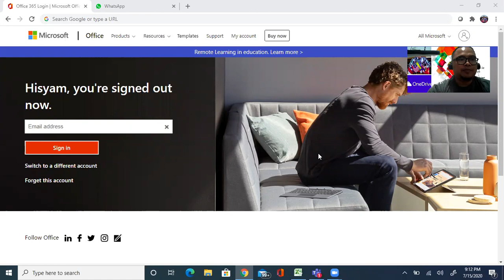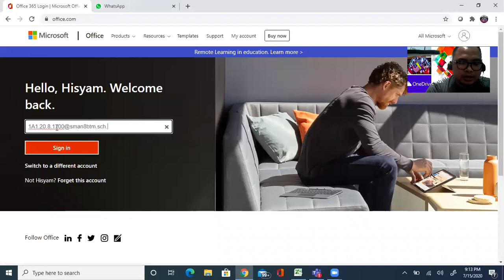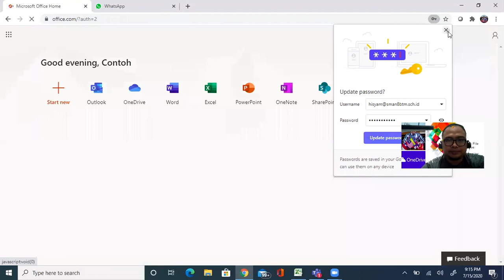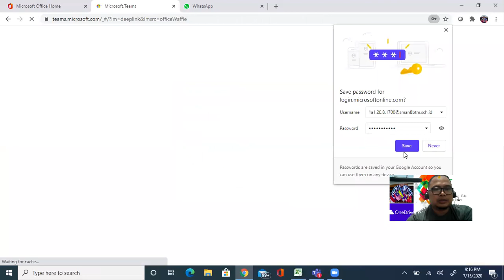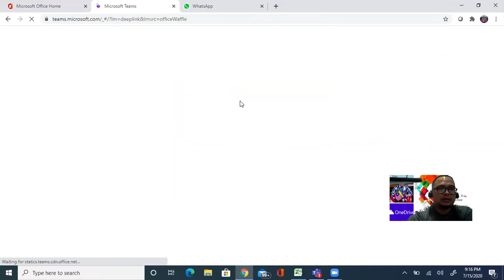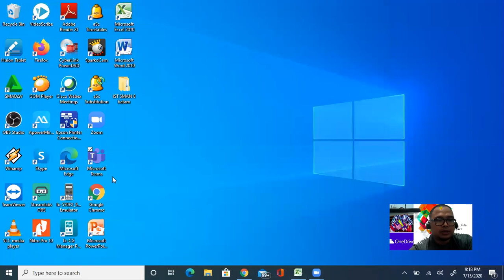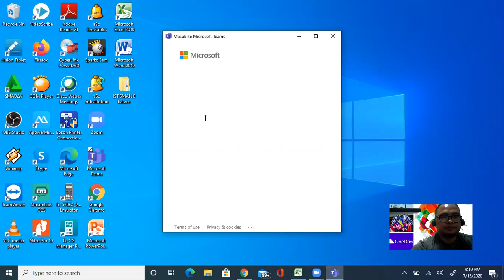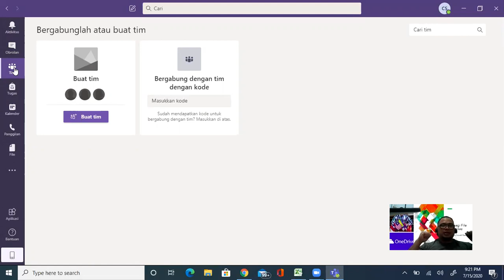login microsoft office 365 dan teams untuk siswa SMAN 8 Batam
Langkah-langkah:
2. masuk dengan akun yang diberikan kurikulum melalui wali kelas, nanti diarahkan memperbarui pasword (syarat: Ada huruf besar, kecil dan angka lebihdari 8 karakter, contoh: Mantap123)
3. download teams di laptop dan hp
4. login di teams dengan akun tadi dan pasword yang sudah dirubah
5. Apabila ketika masuk office.com meminta konfirmasi, silahkan langsung komfirmasi no hp (pastikan aktif /ada pulsanya) dan email gmail
6. Nomer aktivasi akan dikirim melalui sms hp dan email masuk/inbox gmail kita. Dan pastikan centang hijau semua
7. lakukan updated secara berkala sehingga menghindari trouble pada aplikasi teams